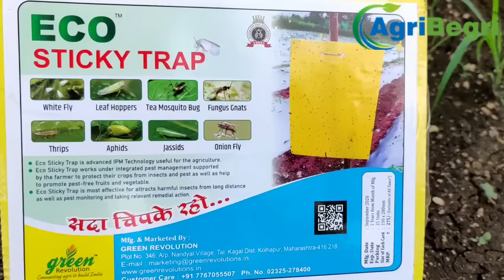Eco Sticky Trap, Yellow and Blue Sticky Trap For The Insects ( 20 No Yellow, 5 No Blue ) | Agribegri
Description: ECO sticky traps are an advanced method for monitoring and control many insects. In this study, the impact of yellow sticky traps on the population dynamics of the whitefly, determined in the greenhouse and field. In the greenhouse, yellow sticky traps significantly suppressed the population increase of adult and immature whiteflies.

The whitefly densities in the greenhouse with traps were significantly lower than in the greenhouse without traps. In the field, traps did not have a significant impact on the population dynamics of adult and immature whiteflies. The densities in fields with traps were very similar to fields without traps.

These results suggest that yellow sticky traps can be used as an effective method for the control of whiteflies in the greenhouse, and in the field. This information will prove useful for the effective management of whiteflies in greenhouses also field.

Target Pest: Whitefly, Leaf miner, Aphid, Cabbage root fly, Cabbage white butterfly Cucumber beetles,  Capsides, Trips, Tea mesquites, leafhoppers, brown planthopper, Fruit Fly, Moth, and Other Flying Insects.

Crops: Vegetable and Flowers

How to use: Simply hang above your crop at regular intervals and count insect catch regularly to determine population size and source of the problem. Glue traps are designed to make a real impact in your greenhouse. Monitors and detects the insects in the field. Attracts all flying insects which damage the crops.

Advantages of using this IPM Product:

The insect can be attractive from a long distance.

High tack adhesive layer.

Ideal for quick and simple monitoring.

The glue is non-toxic and does not dry fast.

It is easy to install in the field.

They are user ECO friendly.

Non-Toxic

Product Color: Yellow & Blue.

To Buy Or Query : 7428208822